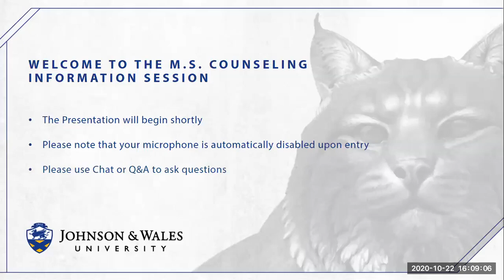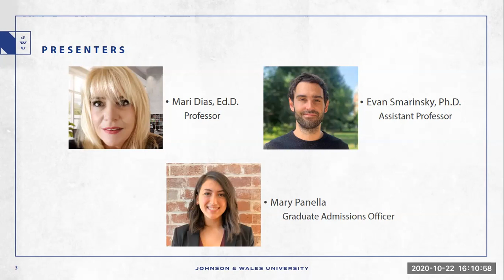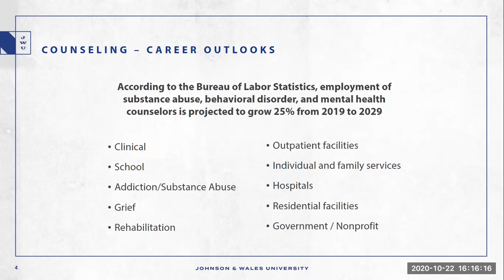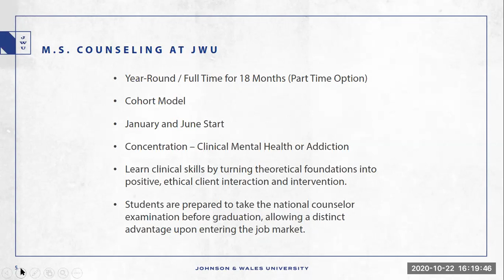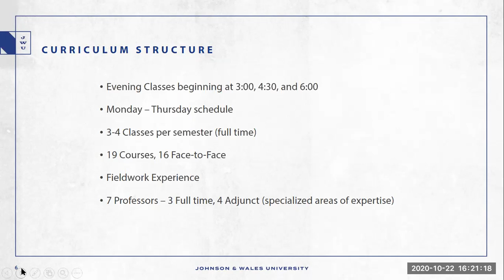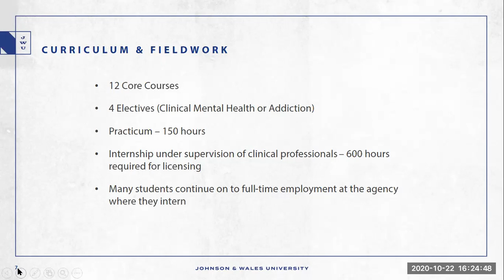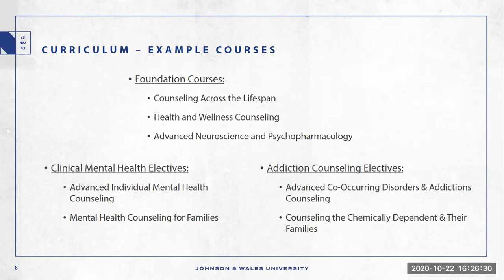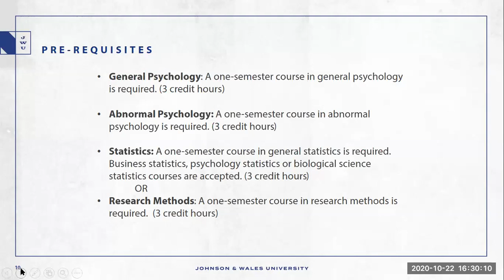18 months M.S. Counseling program at Johnson & Wales University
Now more than ever, mental health counselors are in great demand. JWU’s MS Clinical Mental Health Counseling and MS Addiction Counseling programs are 18 months in length and incorporate best practices in coursework combined with practicum. Apply for the Spring Cohort starting in January or the Summer Cohort starting in June by visiting
MS Clinical Mental Health Counseling webpage: